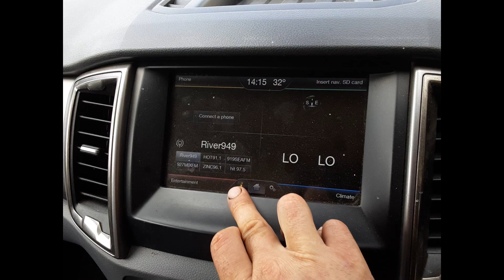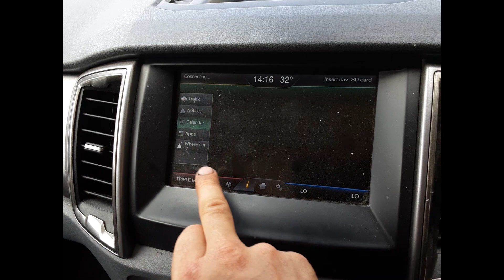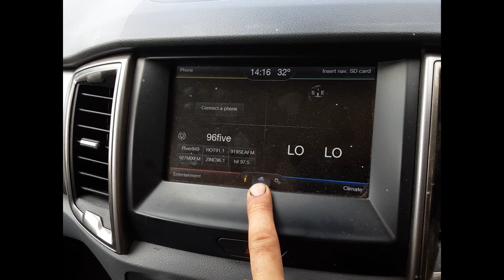2016 Ford Ranger – Stereo/Head Unit Test 6024